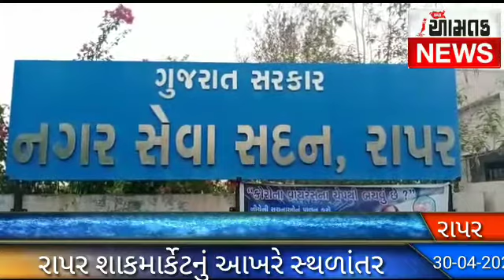આખરે રાપર નગરપાલિકા આયોજિત શાકમાર્કેટનું સ્થળાંતર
રાપર નગરપાલિકા દ્વારા સોશિયલ distance ને જાળવવાના હેતુ સાથે શાકમાર્કેટનું સ્થળાંતર કરવામાં આવ્યું વેપારીઓને ડ્રો સિસ્ટમથી સ્ટોલ આપવામાં આવ્યા વિજય ઘેલાણી આમ તક ન્યૂઝ ભુજ 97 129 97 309